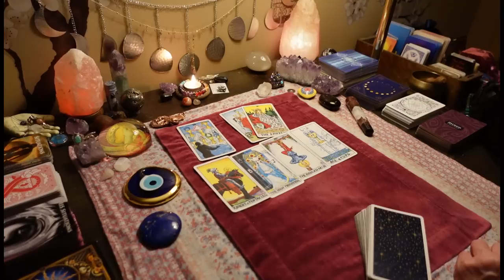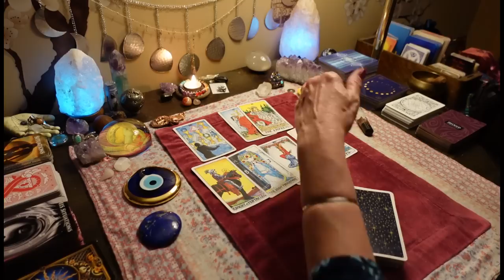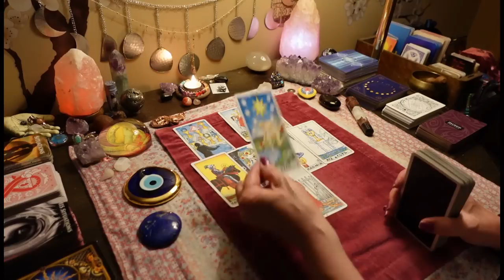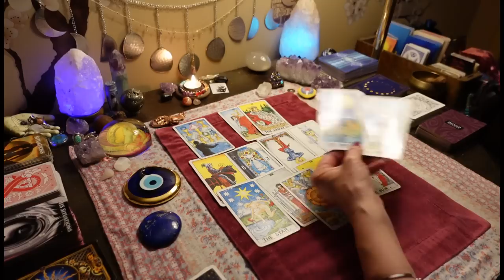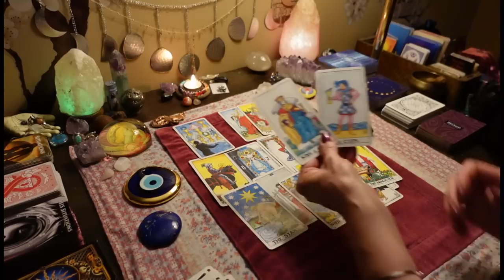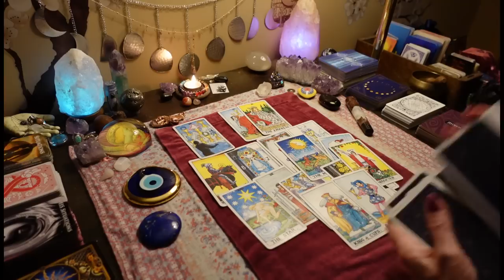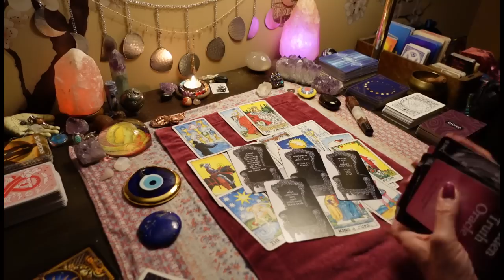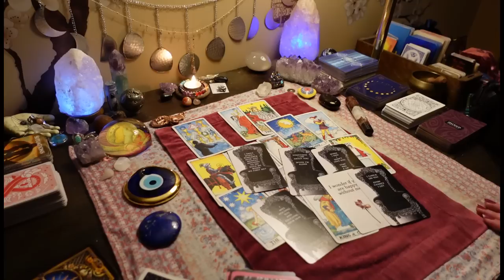Stalking You. Trying To Find Out Anything About Your Personal Life. COLLECTIVE ALL SIGNS